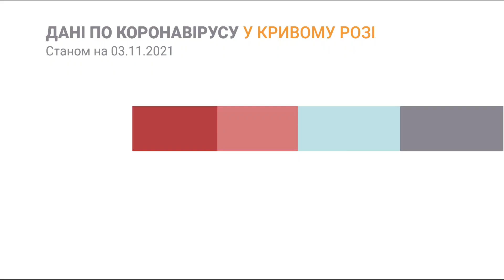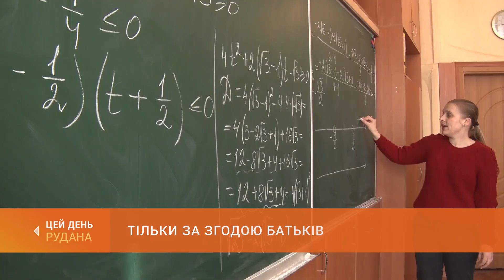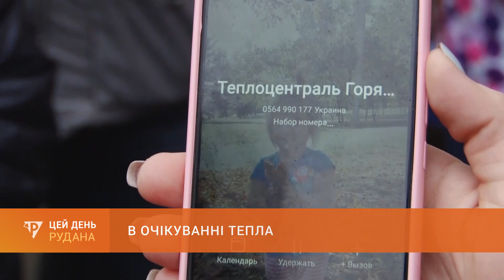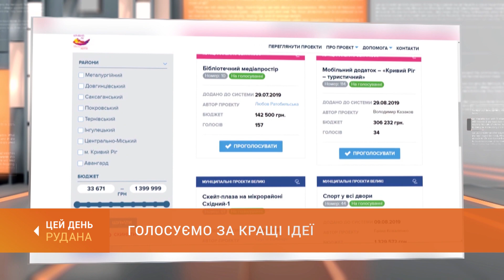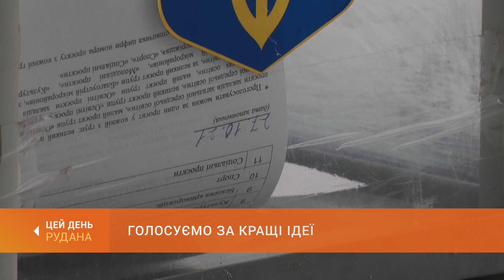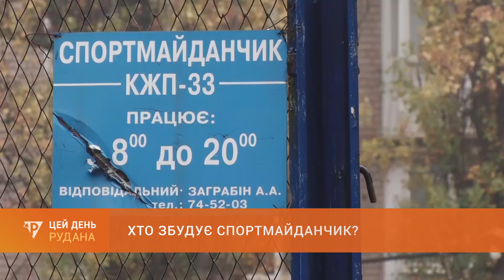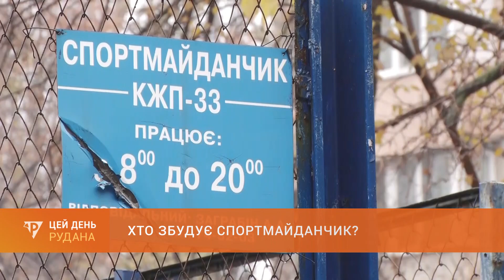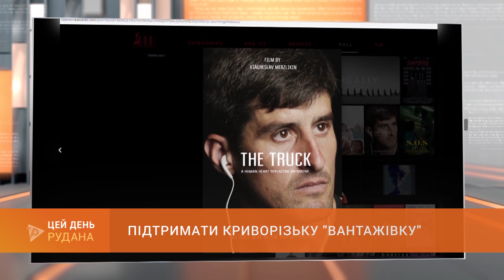"ЦЕЙ ДЕНЬ" (03.11.21)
У випуску:
--- Тільки за згодою батьків.  МОЗ рекомендує вакцинувати проти ковіду дітей з 12-ти років.
--- Горіла колишня школа. На вулиці Героїв Праці сьогодні надвечір палав дах порожньої будівлі.
--- За кращі ідеї. До кінця тижня триває голосування серед криворіжців за проєкти Громадського бюджету.
--- Хто збудує спортмайданчик? Підлітки самотужки облаштували місце для воркауту, та ненадовго.
--- Юний інтелектуал. Дослідник криворізьких самоцвітів із 119 школи отримав перемогу в міському конкурсі.
--- Підтримати криворізьку "Вантажівку". Документальний фільм з Кривого Рогу збирає нагороди кінофестивалів.
0:00 Цей День
0:52 Епідситуація
1:17 На дистанційне навчання: коментар міського департаменту освіти і науки
2:38 Тільки за згодою батьків: МОЗ рекомендує вакцинувати проти ковіду дітей з 12-ти років
5:11 ДТП на Апостолівській: від зіткнення двох легковиків постраждала дитина
6:16 Горіла колишня школа: на вулиці Героїв Праці палала покрівля порожньої будівлі
8:00 В очікуванні тепла: в кількох будинках на вулиці Авраменка - холодні батареї
12:20 Обираємо кращі ідеї: 10-ий день голосування за проєкти "Громадського бюджету"
16:07 Суд у справі діда Михея
17:01 Хто збудує спортмайданчик? Діти самотужки облаштували місце для воркауту, та ненадовго
20:15 Юний інтелектуал: дослідник криворізьких самоцвітів із 119 школи отримав перемогу в міському конкурсі
22:25 Підтримати криворізьку "Вантажівку": документальний фільм з Кривого Рогу збирає нагороди кінофестивалів
24:10 Прощання